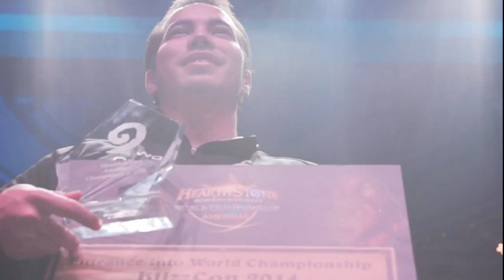GreenSheep vs. Kranich - Group C - Match 2 - Hearthstone World Championship 2014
GreenSheep takes on Kranich the Hearthstone World Championship opening weekend!